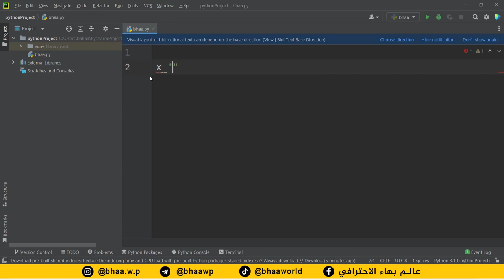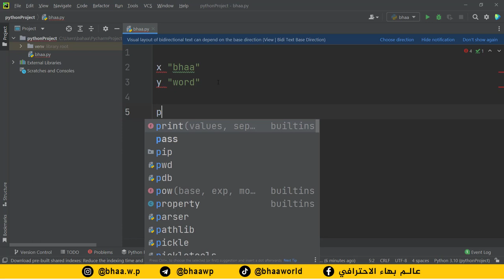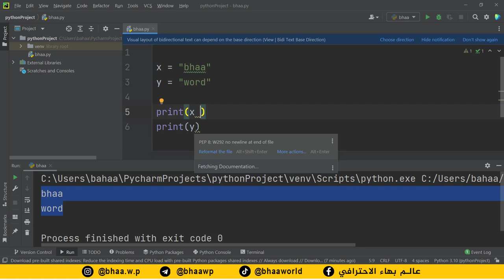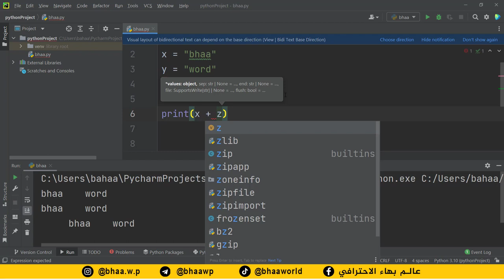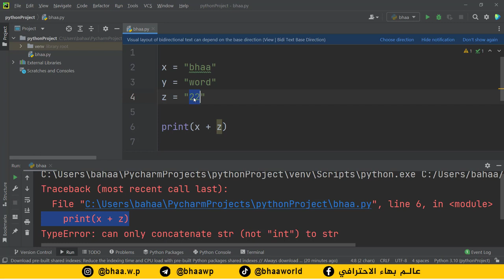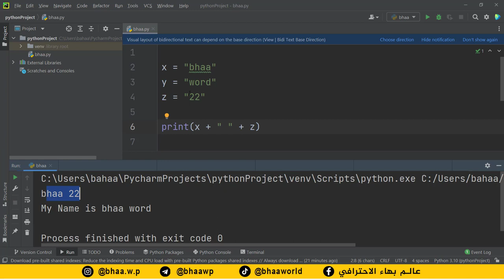كورس بايثون | python | المحاضرة 3 | ربط الجمل البرمجية